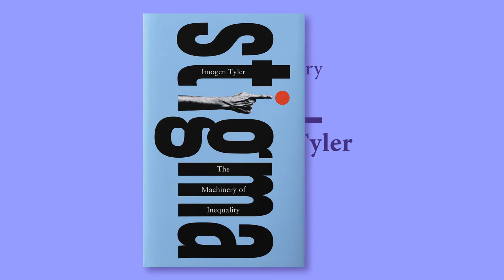Imogen Tyler - Stigma (Sound Design)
Sound design we’ve done for the promotional video of Professor Imogen Tyler’s new book ‘Stigma,’ which looks at the political function of stigma as an instrument of state coercion.

Wonderful animation by Tom Morris @tommorrisart

Stigma is available to buy on Amazon, Waterstones etc